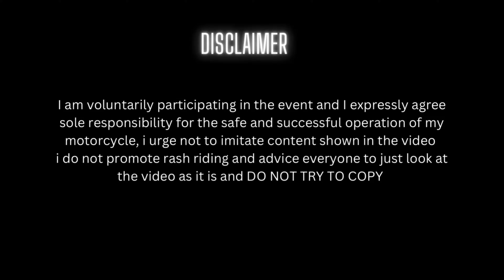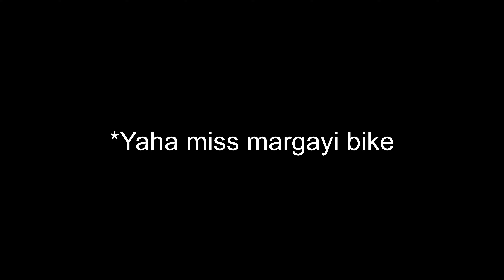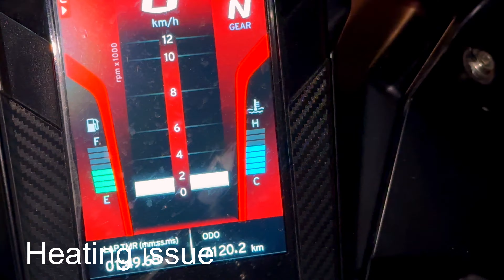Heating Issue Agya Bike Mei Exhaust Ki Wajha Sey 😐